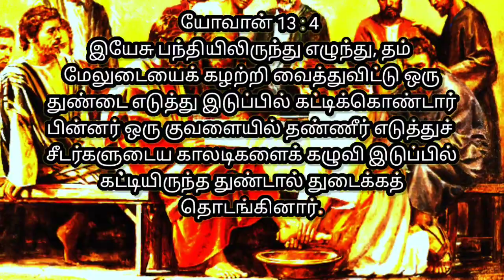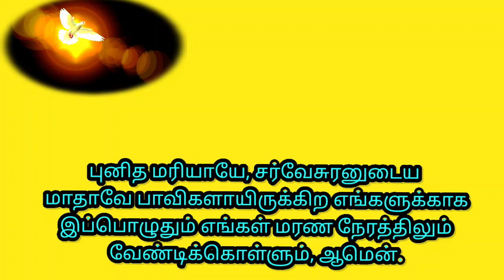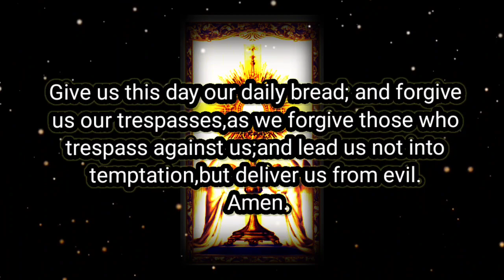Exo12:14This day shall be a day of remembrance for you.You shall celebrate as a festival to the LORD